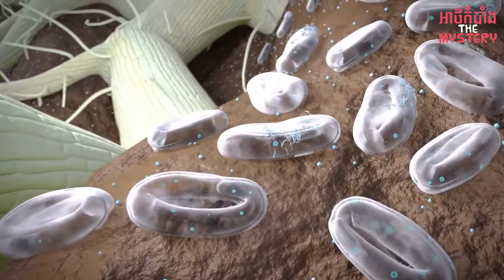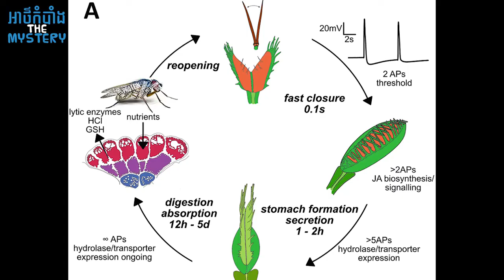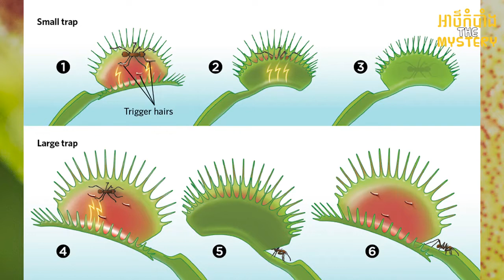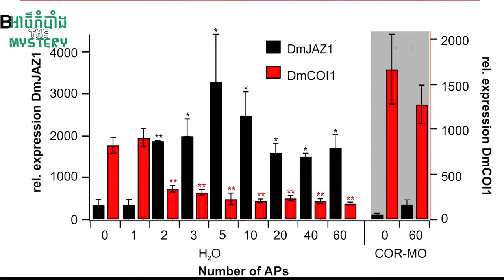Venus Flytrap រុក្ខជាតិបិសាច ប្រើអន្ទាក់ចាប់សត្វល្អិតជាចំនី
Venus Flytrap រុក្ខជាតិស៊ីសាច់ ប្រើអន្ទាក់ចាប់សត្វជាចំនី
តើវាជារុក្ខជាតិ ឬ ជាអ្វីអោយប្រាកដ? ហេតុអ្វីវាអាចបញ្ជារមាត់របស់វាបិទ បាន គ្រប់ពេលដែលមានសត្វ ចូលមក?